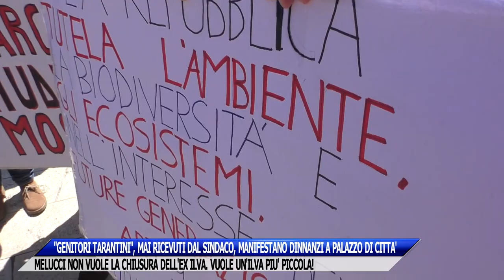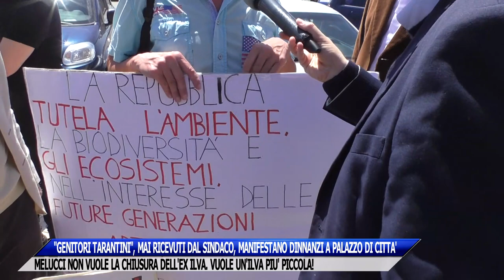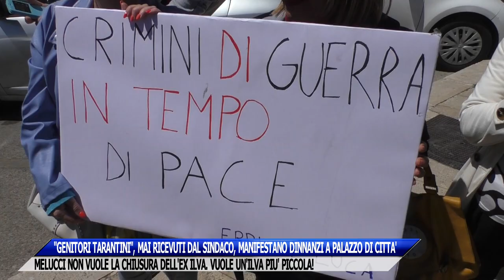"GENITORI TARANTINI", MAI RICEVUTO DAL SINDACO, MANIFESTANO DINNANZI A PALAZZO DI CITTA'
Massima solidarietà, concreto e pieno sostegno da parte mia ai "Genitori Tarantini", mai ricevuti dal sindaco Rinaldo Melucci.
Questa mattina hanno manifestato pacificamente e civilmente dinnanzi a Palazzo di Città.
Ora addirittura il primo cittadino non parla più di chiusura dell'ex Ilva. Lo ha detto nel corso dell'odierno Consiglio comunale, replicando ad un mio intervento.
E il numero di ammalati e morti di tumore aumenta di giorno in giorno sempre più...